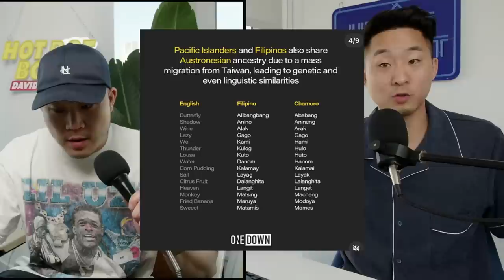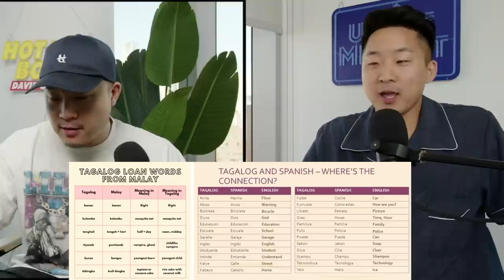Are Filipinos More Pacific Islander Or Asian?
Follow us for more personal content!
▸ Joint
CAMERA //
EDITOR //